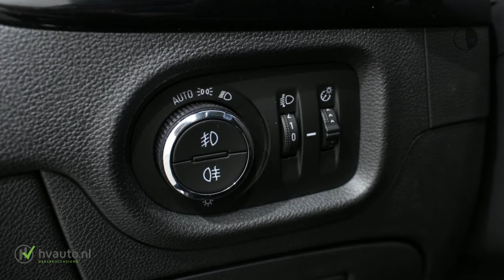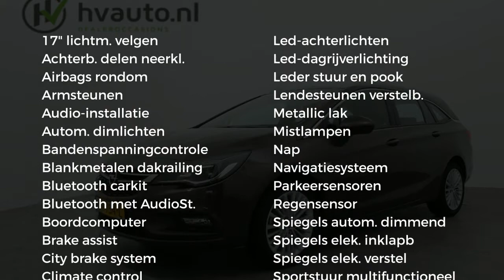Opel Astra Sports Tourer 1.4 TURBO 150PK INNOVATION | Navi | Half leder | Keyless